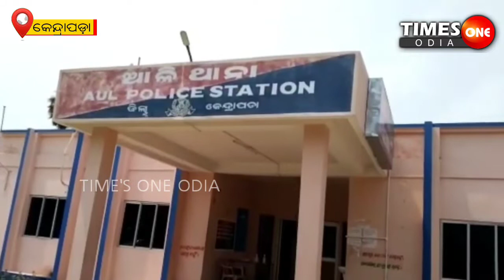TIMES ONE ODIA LIVE ||ସିରିଜ ଚୋରି ||SERIES CHORI ||KENDRAPARA NEWS ||JAGANNATH MOHANTY